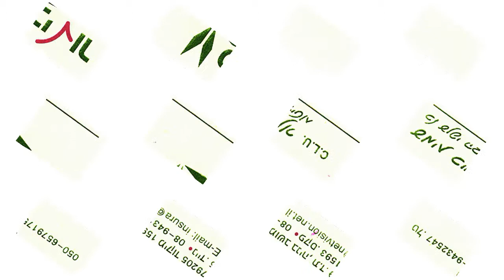kinor bituach כינור ביטוח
כל שירותי הביטוח
ביטוח חיים
ביטוחי דירות
ביטוח פנסיה